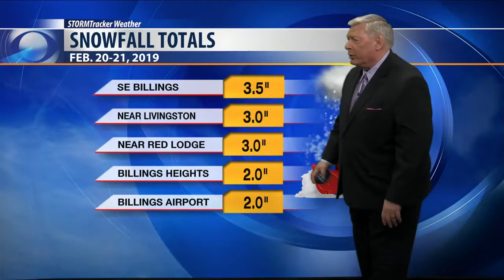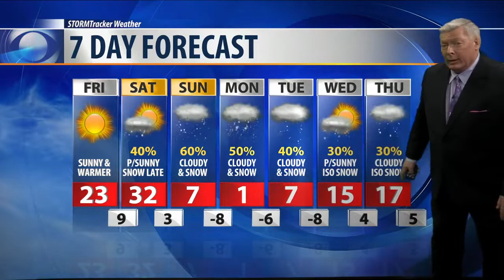Q2 Weather: 10p.m. with Bob McGuire forFeb. 21, 2019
Light snow this morning then the sun came out and now the temps are dropping. However, we do warm up on Friday again.